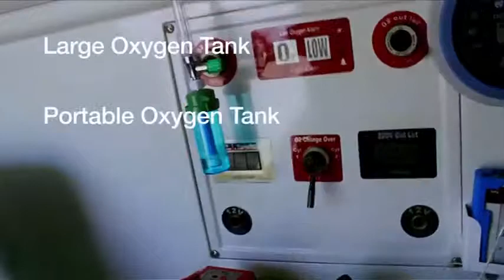AMBULANCE Introduction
The Aman Foundation is a social impact enterprise with an entrepreneurial mindset and a humanitarian heart. We believe that the best way to solve Pakistan’s problems is to empower Pakistanis. We were founded in 2008 with the aim of giving Pakistanis the right tools to help them reshape their lives and redirect their destinies.